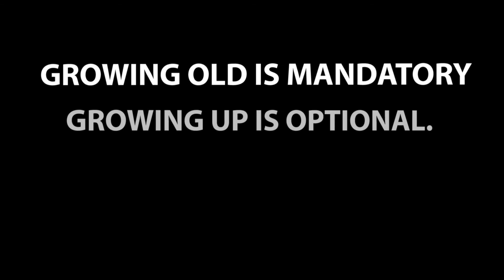Happy birthday ANTHONY! Today is your day!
Have an epic birthday and a fantastic year to come!

QOOLWISH.com